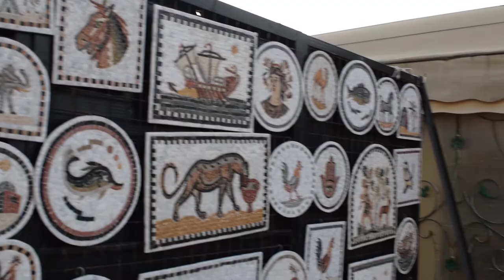Carthage punic port